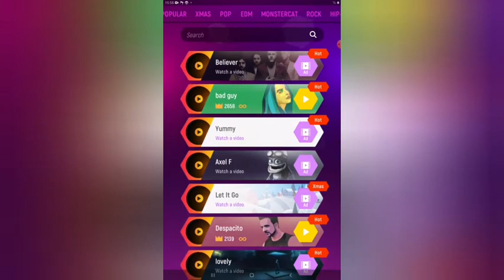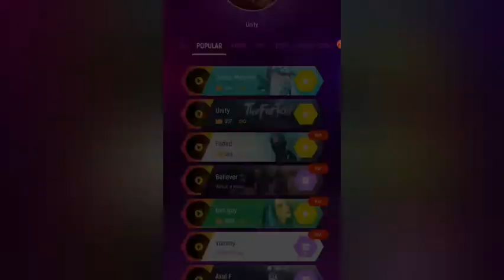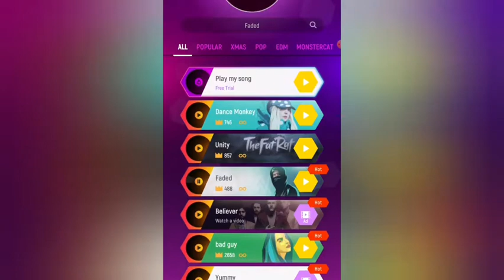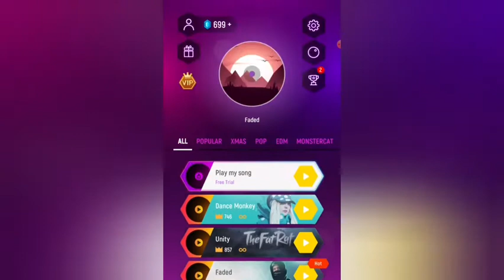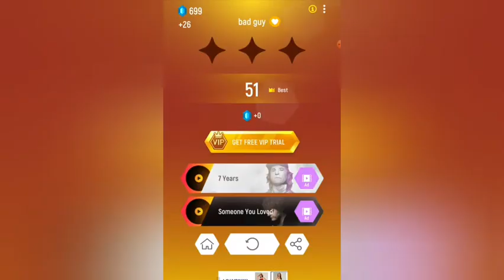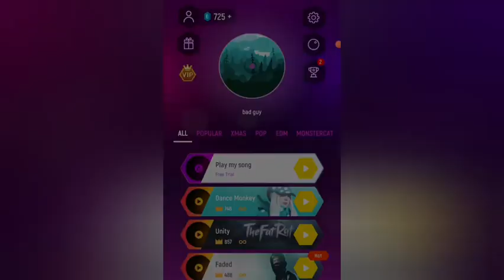tiles hop part 2